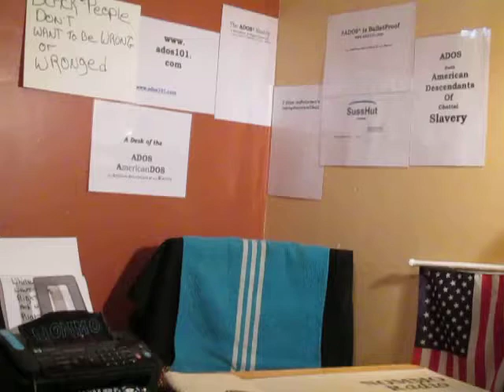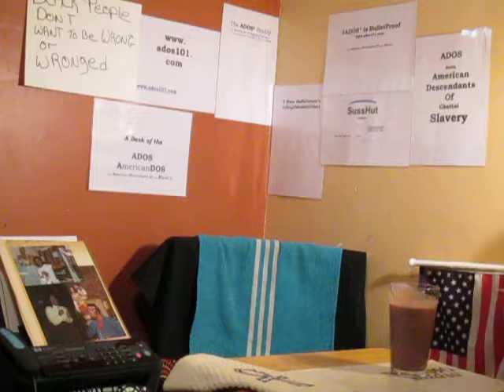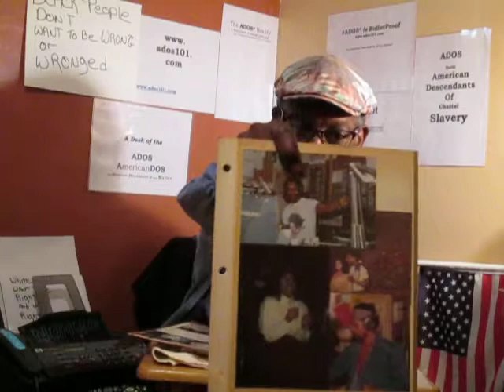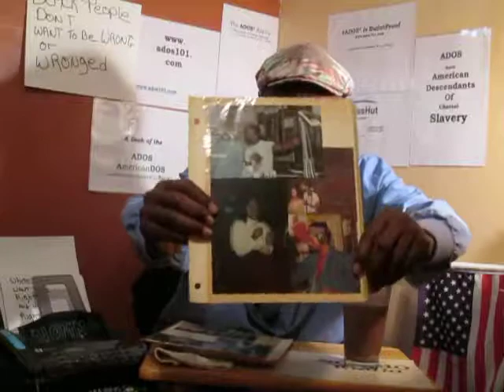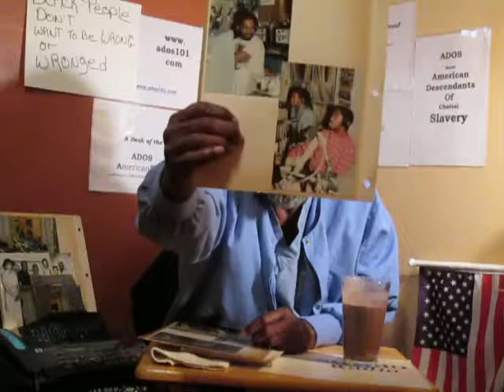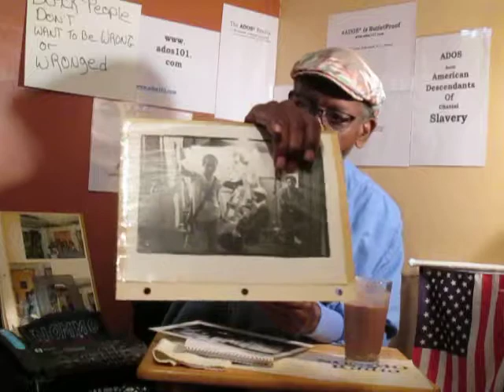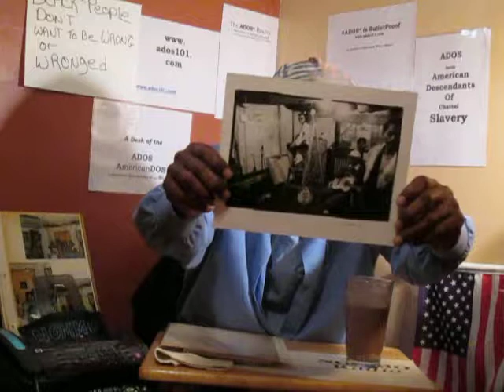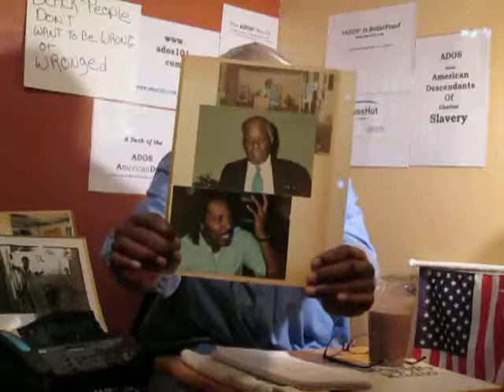NOMMO Radio as ADOS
A bit of radio history as told by theBrother.
Specifically the machinations surrounding NOMMO Radio, which in a way exists to this day through these postings.

Crypto Currency /BitCoin CONTRIBUTIONS:
722fce22-5e9f-42fc-a378-2da90f5d267a